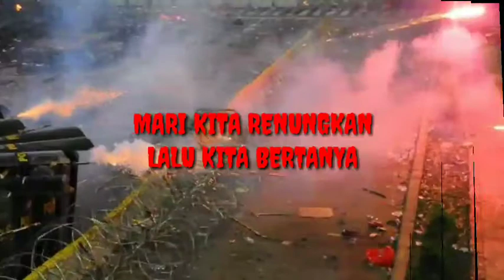Aksi Unjuk rasa jakarta - Iwan Fals - Dibawah tiang bendera (Official Lirik video)